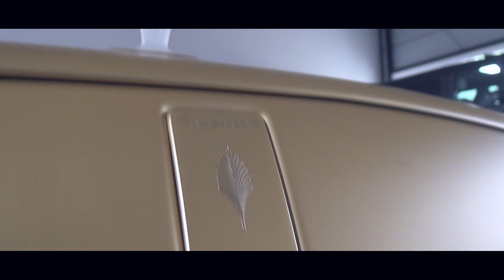Mansory: Walk around (Gemballa Mirage GT, Rolls Royce Wraith, Ferrari F12 La Revoluzione)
Many stunning cars! I visited Mansory for producing a TV feature. Those three are just some Highlights of my visit:
- Gemballa Mirage GT
- Rolls Royce Wraith Palm Edition
- Mansory La Revoluzione (Ferrari F12 Berlinetta)

For photos visit my homepage or my Instagram acc. @carspotmunich.de